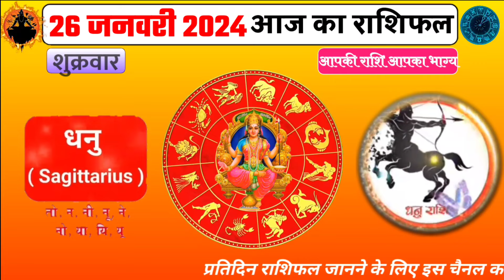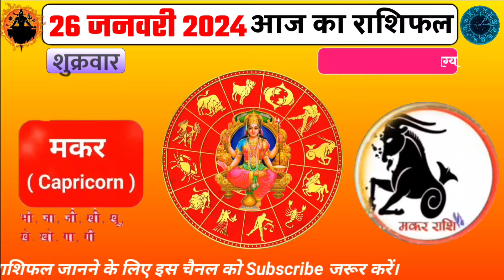26 January 2024 Rashifal |Aaj Ka Rashifal | 26 जनवरी 2024 राशिफल |Shailendra Pandey।aajkarashifal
26 January 2024 Rashifal |Aaj Ka Rashifal | 26 जनवरी 2024 राशिफल |Shailendra Pandey।aajkarashifal

ॐ नमः शिवाय:
दोस्तों आप हमारी चैनल पर नए हैं तो चैनल को लाइक कॉमेंट और सब्क्राइब कर दो ताकि आनेवाले दिनों में आपको हारोज हमारी राशिफल से जुड़ी हरेक प्रकार की वीडियो सबसे पहले मिल सके ।धन्यवाद । हर हर महादेव।

२६ जनवरी २०२४ राशिफल मंगलवार
२६ जनवरी २०२४ आज का राशिफल
२६ जनवरी  का राशिफल
२६ जनवरी २०२४ का राशिफल
२६ जनवरी २०२४ राशिफल
आज का राशिफल २०२४
26  january 2024 Rashifal Mangalvar
26  january 2024 aaj ka rashifal
26  january  ka rashifal
26  january  ka rashifal
26  january 2024 Today rashifal
कल का राशिफल
भविष्यवाणी
Aaj ka rashifal
Kal ka rashifal
bhavisyvani
Astrology horoscope today
Astro talk
Astro Tak
Aries to pieces horoscope Astro Tak
Astroworld 24 TV
Astroworld 24 channel

aaj ka rashifal vrush rashi
aaj ka rashifal vruchik rashi
aaj ka rashifal makar rashi
aaj ka rashifal min rashi

आज का राशिफल कुम्भ राशी, आज का राशिफल मेष राशी, आज का राशिफल वृषभ राशी, आज का राशिफल कर्क राशी, आज का राशिफल सिंह राशी, आज का राशिफल मीन राशी, आज राशिफल धनु राशी, आज का राशिफल बताइए, आज का राशिफल मिथुन राशी, आज का राशिफल कन्या राशी
आजका पंचांग
आपका पंचांग
Shailendra Pandey Rashifal
shailendra pandey rashifal, Horoscope today, ज्योतिषी
salander pandey rashifal
pandit salander Pandey Rashifal
आज का राशिफल शैलेंद्र पांडे
aaj ka rashifal shailendra pandey
astro guru nikhil nikastro
astrology
jyotish shastra
शैलेंद्र पांडे की भविष्यवानी
साप्ताहिक राशिफल, Weekly horoscope january 2024
hindi rashi, Vastu Shastra, Numerology

mesh rashi
vrush rashi, vrushabh rashi
mithun rashi
Kark rashi
Singh rashi
Shailendra Pandey masik rashifal
Shailendra Pandey today
Shailendra Pandey april rashifal
Shailendra Pandey april masik rashifal
Shailendra Pandey भविष्यवानी